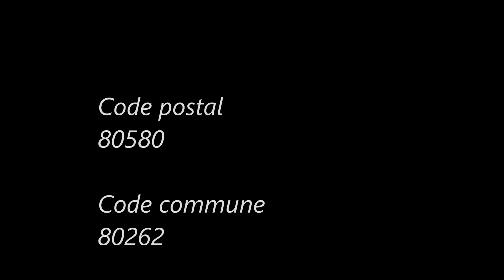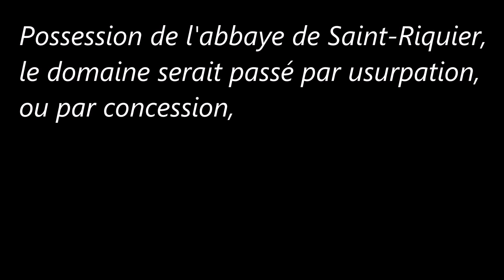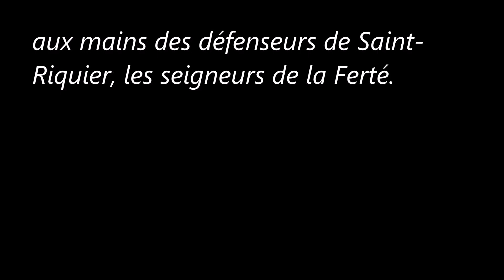Communes de la Somme (Eaucourt-sur-Somme).